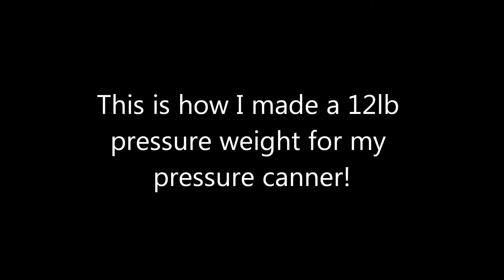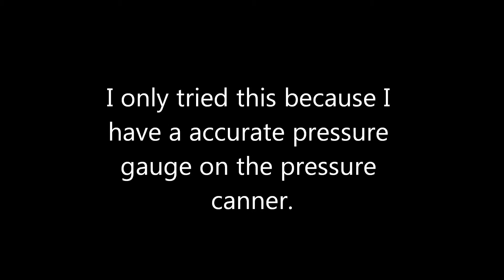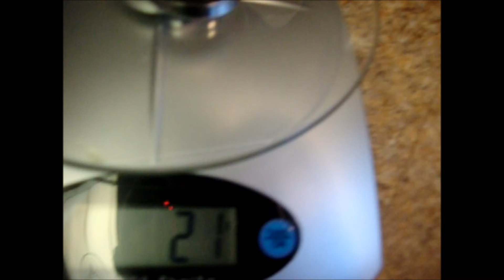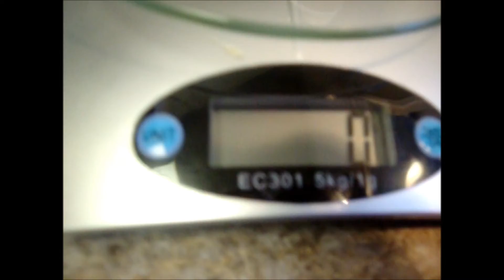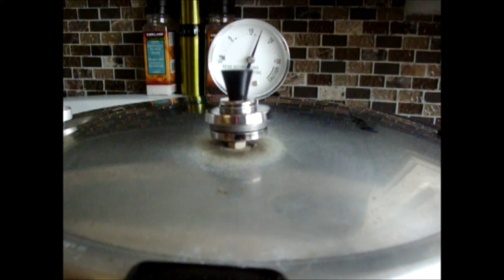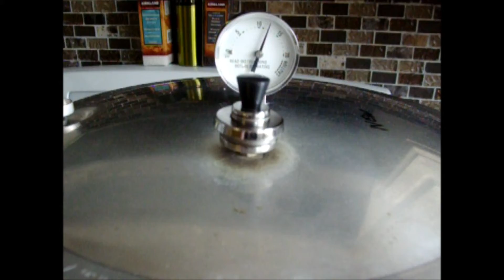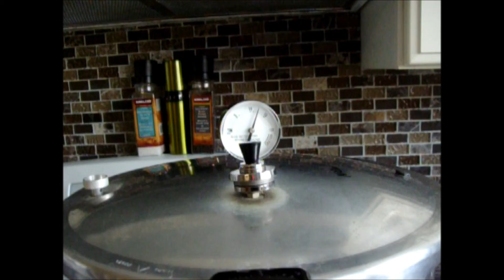Turning a 15 lb pressure regulator into a 12 lb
I have been using the pressure regulator that comes with the canner. To maintain the correct pressure according to the gauge, (12lbs for my altitude) I had to watch it like a hawk. One min it would be up and the next down. I found out from someone whom I concider to be a experienced canner that some people were purchasing the giggler style weighted pressure gauge and adjusting them so I gave it a whirl. It works wonderful and I no longer need to be up and down so many times when I am canning. Now that my regulator is set to the correct weight I will not have to get my pressure gauge checked yearly. The pressure gauge may go off over time, but the new weight will be accurate always. I only attempted this after doing the math to figure out the weight I required then I double checked it with the gauge on the pressure canner. Without the ablility to double check I would have not attempted to do this. This pressure canner is about 3 months old so it is still accurate. This is not a recommended use for the regulator or canner so if you attempt it do so at your own and your loved ones risk.

Here is the formula I used. The weight was 22 grams and that is = to a 5lb weight. I needed to increase by 2 lbs and that is 40% of the weight. 22 grams X .40 = 8.8 or 9 grams. I upped it to 9 grams to ensure I would have enough weight.